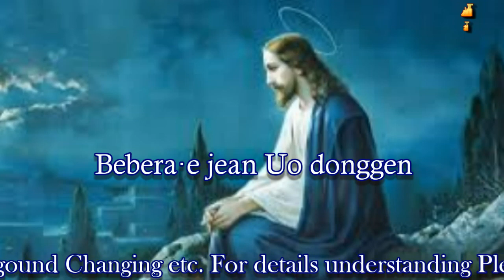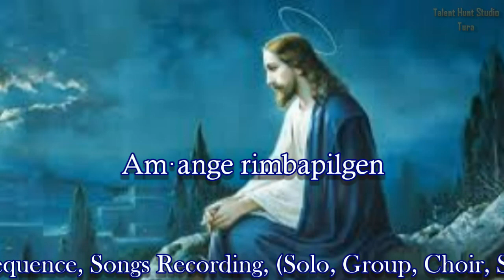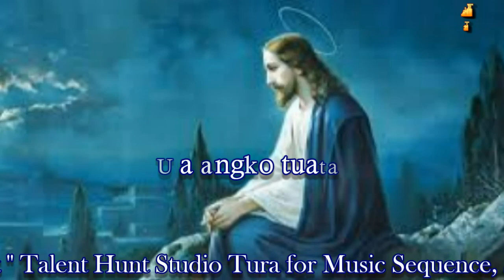Gitel Nama Nirikgipa _ Singer : Wellesley K Sangma